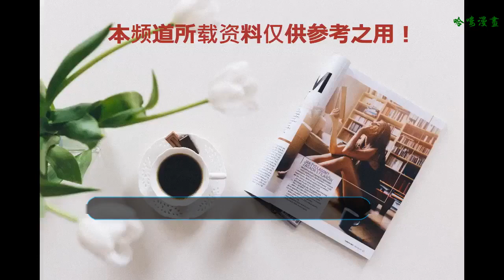溫柔能干，是丈夫賢內助的三星座女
很多人知道導演李安，但可能不知道他的老婆，都說“成功的男人背后有一個賢惠的女人”，是的，李安也不除外，要不是他有一個賢惠的老婆，要不然老婆在他最窘迫的時候毅然決然支持他，他也不可能有今天，下面就來扒一扒溫柔能干是丈夫賢內助的三星座女。
    金牛女
    金牛女嫁為人妻之后，就會以家庭為重，雖然不會以丈夫為中心，成天圍繞著丈夫轉悠，但她們的生活重心會偏向家庭，會輔佐丈夫的事業。
    金牛女是非常有遠見的一個星座，她們不會因為丈夫暫時沒錢就離開了，既然當初選擇了這個老公，那么當老公迷茫的時候她就一定要在身旁給他力量，金牛女就是那種柔中帶剛，剛柔并濟的女人。
    摩羯女
    摩羯女一個人打拼的時候很要強，但她這種要強是別無他選地讓自己變好，其實她是一個很溫柔體貼的人，當她結婚后心甘情愿依偎在丈夫的懷里，做丈夫的小棉襖。
    摩羯女所有的溫柔都需要被愛她的人激發出來，并且她認定了你就不會再改變，會一直陪伴在你身邊，陪你成長進步。摩羯女堅持的婚姻觀就是嫁雞隨雞嫁狗隨狗，執子之手與子偕老，從來不把婚姻當兒戲。
    水瓶女
    水瓶女是一個非常適合結婚的星座，她們體貼老公，并能發現老公的優點，從而在老公需要力量的時候她就全情付出，一點都不吝嗇自己的愛。
    水瓶女心思細膩，有情趣，又不貪圖富貴，不會因為你落魄了就離開你了，她相信自己的眼光，相信你總有一天會站起來。所以水瓶女非常支持你的夢想，你想做什么就去做，她絕對義無反顧地支持你，她知道你是她的丈夫，但是你是有自己獨立的人格的。